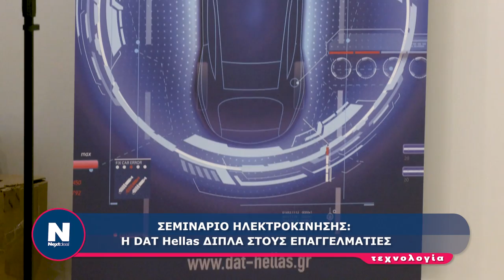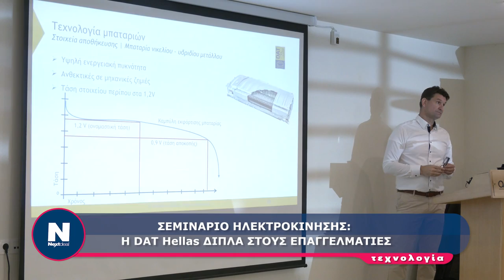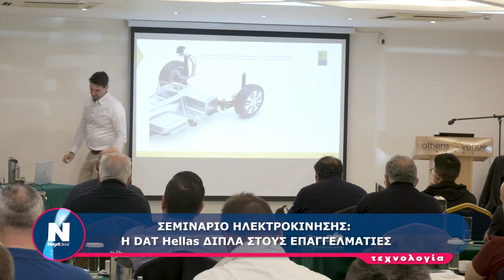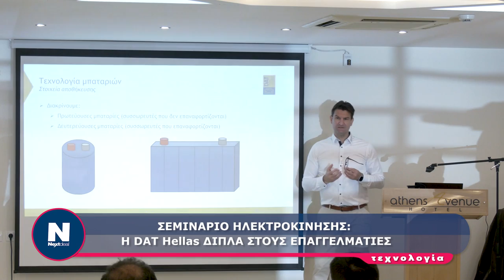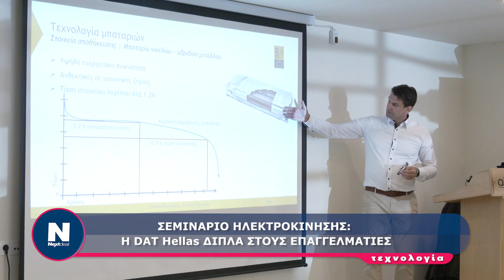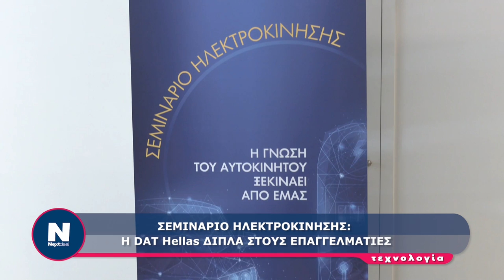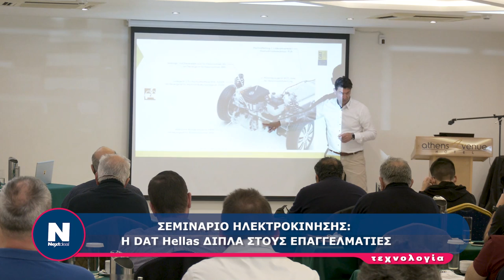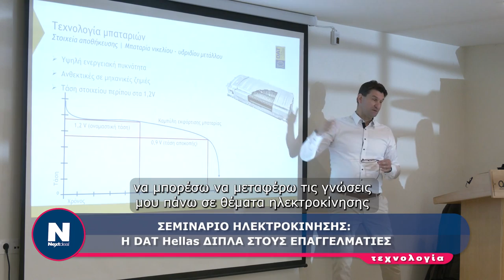Hλεκτροκίνηση: Η DAT Hellas δίπλα στους επαγγελματίες!